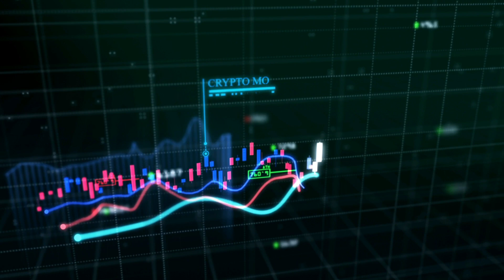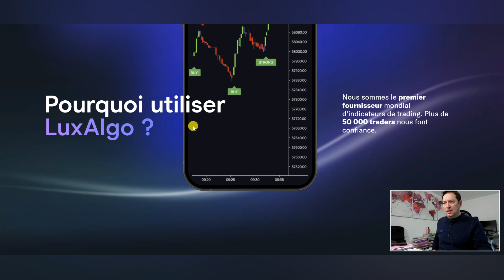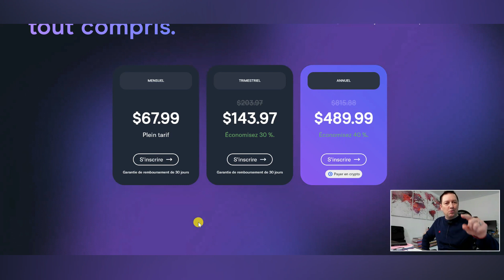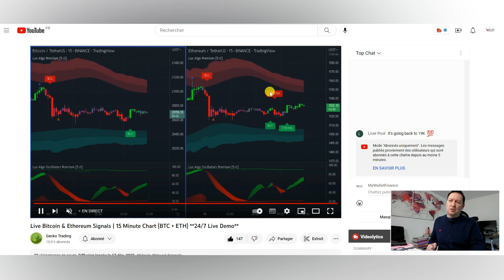Gagner 815.88$ par an et trader gratuitement les signaux Luxalgo 🚀🚀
je te montre dans cette vidéo comment utiliser les services Luxalgo gratuitement. tu peux utiliser le service simplement en restant connecté à YouTube. cela te permettra d'avoir des services sur bitcoin et ethereum. tu peux ensuite simplement entrer ou sortir en position avec l'ensemble des indicateurs et des graphiques.